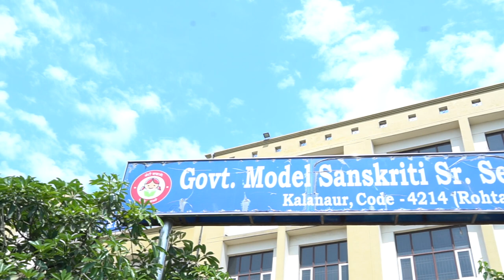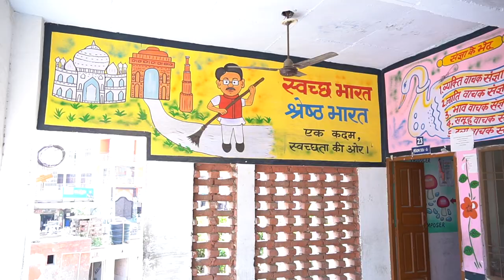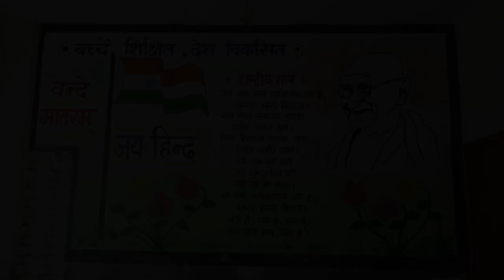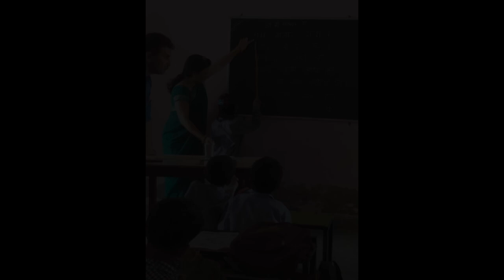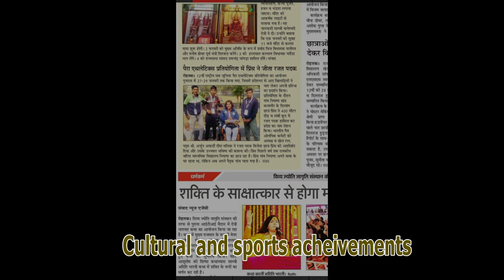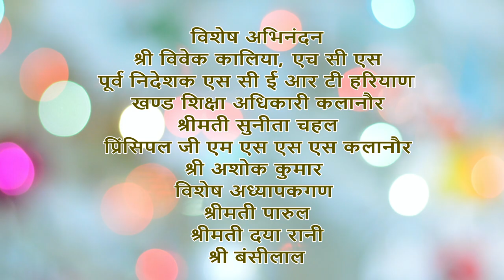Govt Model Sanskriti Sr. Secondary School Kalanaur